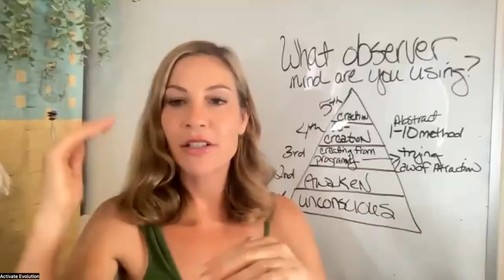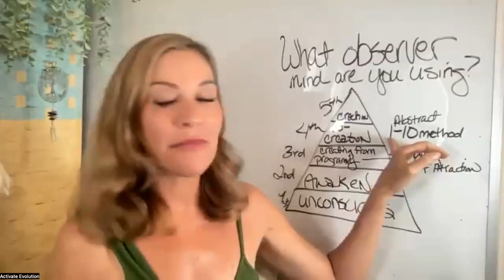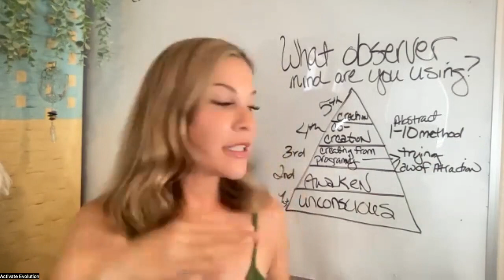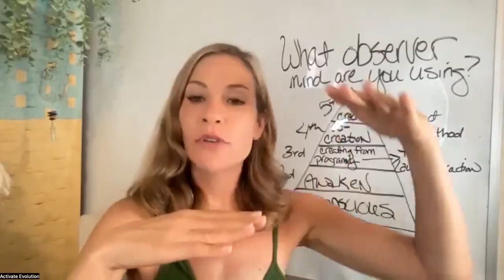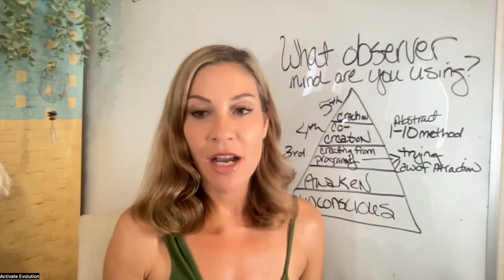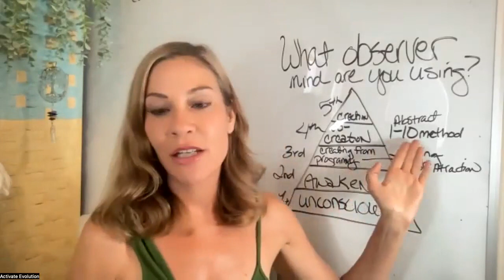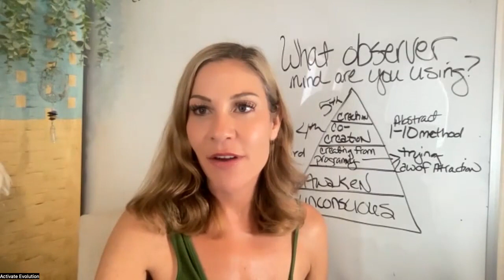Bio-Creation Workshop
Activate Evolution is ground breaking telepathic technology shifting consciousness on a cellular level.  This technology is awakening an intelligence held within each of us.  This intelligence, or Divine Technology, is the foundation of the evolved human experience. It is a technology that holds the highest human potential.
The DECU/ OMcodes Journey shifts the identity of the cells by activating a delivery system to Source intelligence. The body learns to shift beyond programmed reality. You become the NEW Human.